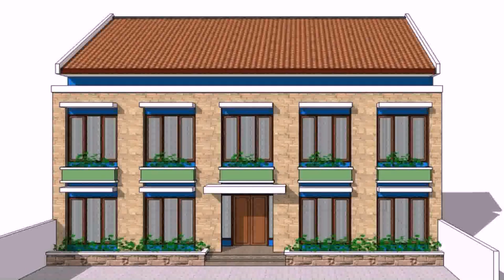Sample House Design In Philippines (see description)